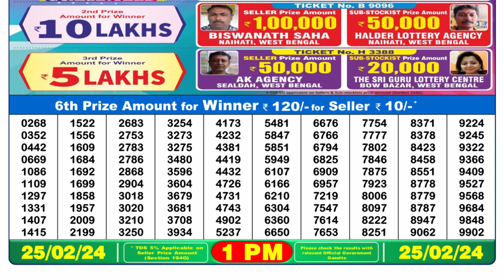Nagaland Lottery Sambad Live 1pm 25.02.24